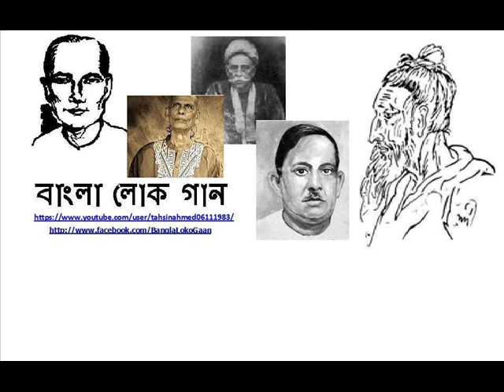Jalal Uddin Khan - Maular Bhaab Toronge Esho Amar shongge (Sunil Kormokar)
জালাল উদ্দিন খাঁ - মাওলার ভাব তরঙ্গে এসো আমার সঙ্গে (সুনিল কর্মকার)

ভাবের তরঙ্গে
আস আমার সঙ্গে, যদি কারো ভাল লাগে ।।

ভাবের কথা কইতে গেলে না আছে তার শেষ
পুত্র-কন্যার মাঝে থাক হইয়ে নিরুদ্দেশ
ছাড়িয়া সন্ন্যাসীর বেশ মাতাল বৈতাল সাজ আগে ।।

গুরুধ্যান-দরশনে পাপে হইবে মতি
গুরুমন্ত্র হৃদে রাখলে নরকুণ্ডে গতি
বধ কর আগে সতীর পতি খড়গ হস্ত পূর্ণ-রাগে ।।

রাজা-বাদশা তৃণ সমান করতে অনুমান
হয় না যে তোর মাথা হেট বীর হনুমান
তোমার আমার একটি পরাণ ভিন্ন শুধু হই বিভাগে ।।

মদ খাইয়া মাতাল হইয়া পরে দেও ঘুম
অমাবস্যায় দেখ পূর্ণিমা চলুক নব শাখার অগ্রভাগে
বাগিচায় তোর ফুটবে কুসুম নব শাখার অগ্র ভাগে ।।

যে বুঝে না ভাবের মর্ম তার কপালে ছালি
ঠাঁই চিনিয়া না মাখিলে কাজল হয় যে কালি
জালাল কয় মোর গুদাম খালি ভাঙ্গা ঘরে শিয়াল জাগে ।।